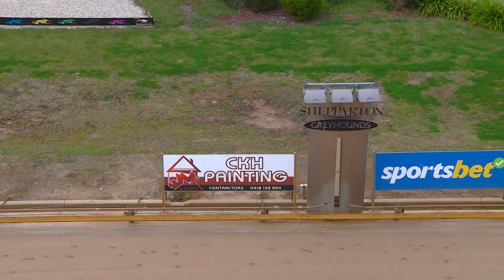SHP MON 05 JUN 23 R2